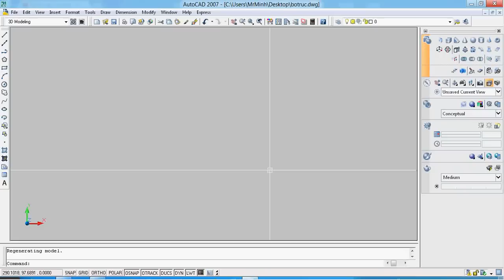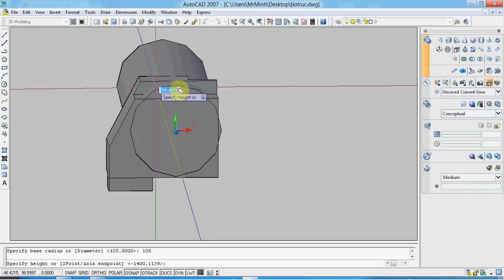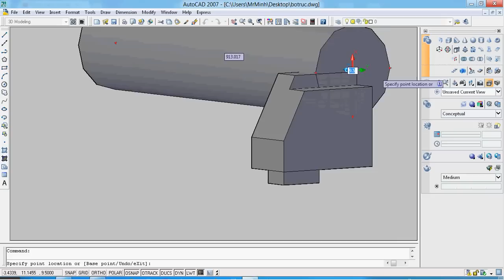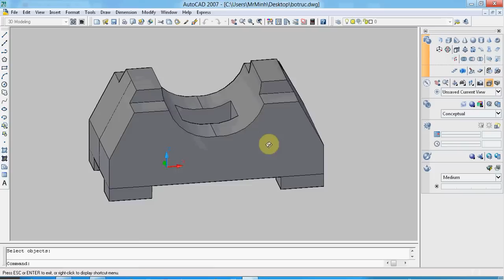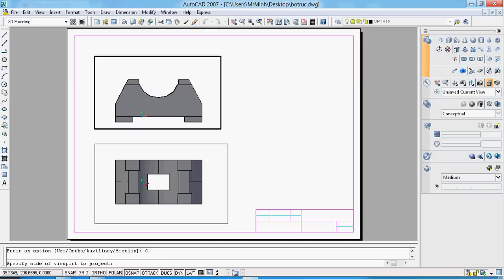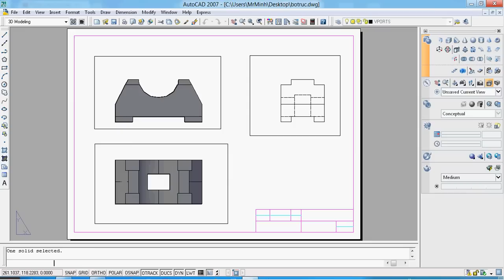[Autocad] Vẽ Hình Chiếu Thứ 3 Bằng Phương Pháp Vẽ Hình Chiếu Trục Đo Acad 2007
Autocad là phần mềm phổ biến thông dụng đối với dân kỹ thuật. Tiềm năng to lớn áp dụng rộng rã trong tất cả các lĩnh vực của kỹ thuật.

Autocad 2007 tuy là phần mềm cũ nhưng được nhiều ng yêu thik bởi không đòi hỏi cấu hình quá cao đã có thể chạy ứng dụng dc.

Autocad có cấu trúc khá đơn giản hướng đối tượng, rất dễ dàng cho những ai muốn làm quen, học vẽ. Đây là phần mềm đơn giản dễ sử dụng, hiêu quả cao.

trong môn học vẽ KT, vẽ hình chiếu thứ 3 là một nội dung quan trọng bởi nó thể hiện cách nhìn nhận, đọc bản vẽ của bạn ra sao. như thông thường ta tạo đường dóng để vẽ hình chiếu theo yêu cầu. nay giới thiệu các bạn phương án khác là xây dựng khối 3D của vật thể cần vẽ hình chiếu. sau đó xuất sang bản vẽ 2D. thuận tiện cho ai khó tưởng tượng vật thể để chiếu và cắt...